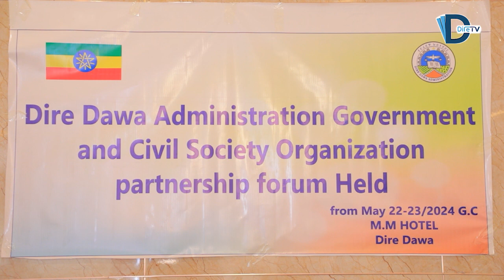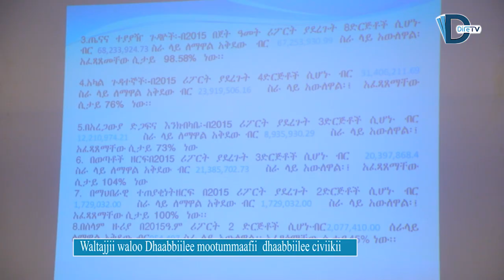Waltajjii waloo Dhaabbiilee mootummaafii dhaabbiilee civiikii